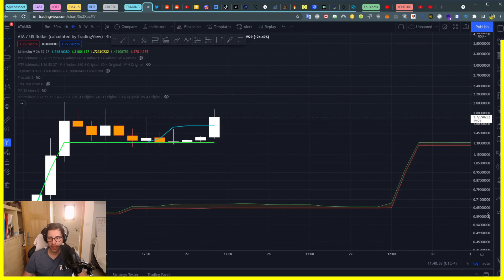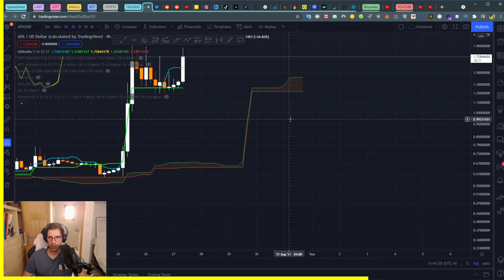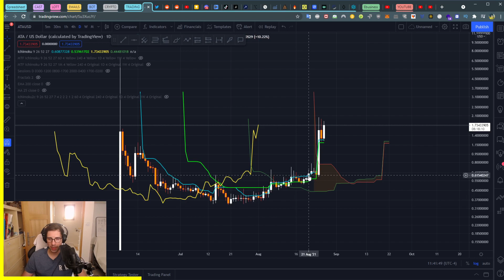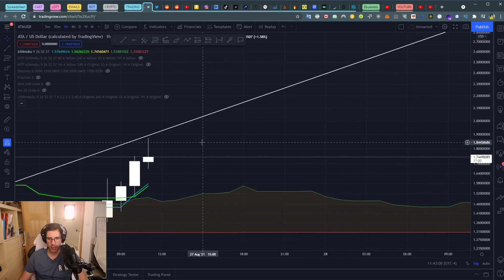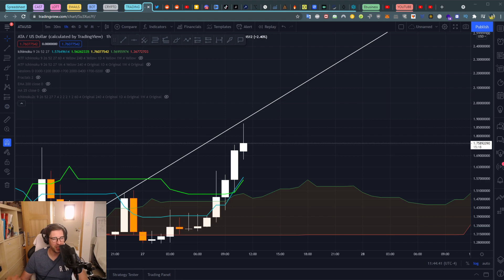🙀 ATA TOKEN AUGUST 27 $ATA price prediction - Trade Analysis - How to use Ichimoku Cloud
$ATA / $USD
Crypto News Daily
27th of August 2021

ATA TOKEN Crypto Trading Analysis with the Ichimoku Cloud

Keywords Ignore these:
RSI indicator
Crypto Bitcoin
Forex trading